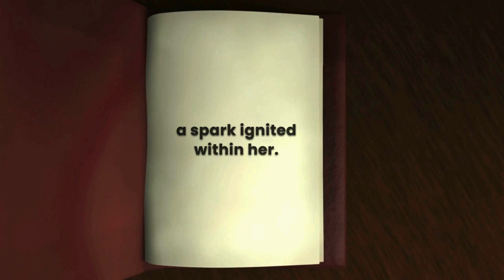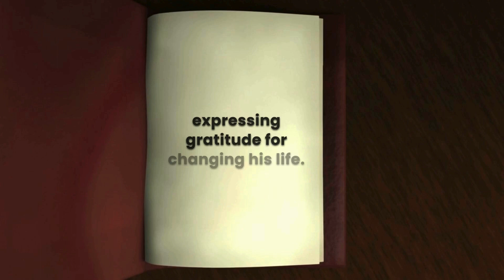Sarah's Journey: From Legal Success to Lifelong Impact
Embark on a transformative journey with Sarah in this heart-touching YouTube video! 🌆💼 Sarah, a successful lawyer in the heart of a bustling city, shares her powerful story of discovering the true meaning of life beyond the demands of a high-powered career.

Watch as Sarah's life takes an unexpected turn while waiting for a delayed subway train. A chance encounter with underprivileged children struggling to read becomes the catalyst for her newfound purpose. Touched by their determination, Sarah decides to channel her energy into making a positive impact.

Witness the inspiring moments as Sarah volunteers her time, igniting a love for learning in these young minds. The spark within her grows, and she realizes her true purpose lies in transforming lives through education. Sarah makes a courageous decision to leave her high-paying job, founding a nonprofit dedicated to providing academic opportunities for disadvantaged children.

Years later, a letter from one of her first students, now a successful writer, becomes a testament to the profound impact of Sarah's choice. Discover with Sarah that sometimes, the true meaning of life is found in touching the lives of others.

Join us in celebrating the power of purpose, education, and making a difference in the lives of those who need it most. 🌟✨ Don't miss this inspirational true story that reminds us all that life's true purpose is often discovered by embracing the journey of helping others. 📚💖